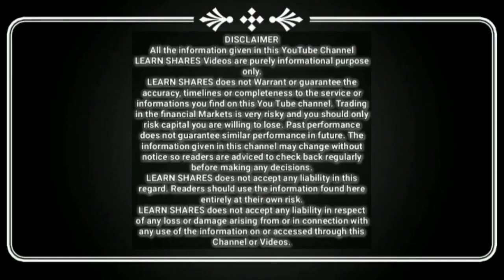TATA INVESTMENT CORPORATION LTD. STOCK ANALYSIS & FUNDAMEN. IN TAMIL |DEBT FREE STOCK |LEARN SHARES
This Video is Related to Tata Investment Limited Stock Analysis cum Fundamentals in Tamil.